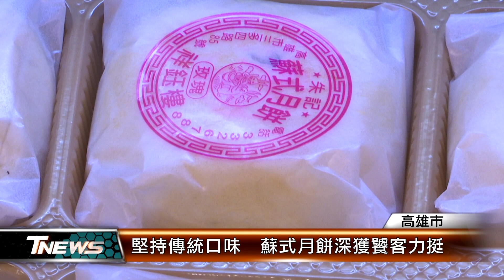堅持傳統口味 蘇式月餅深獲饕客力挺│T-NEWS聯播網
中秋節快到了，市面上開始掀起月餅大戰，高雄市一間老字號江浙餐館，推出的蘇式月餅，不僅麵皮多層次、用料豐富，口味也相當多元，負責人儘管已經85歲，但對月餅製作過程都仔細謹慎，要將正宗蘇式月餅的味道呈現給顧客。